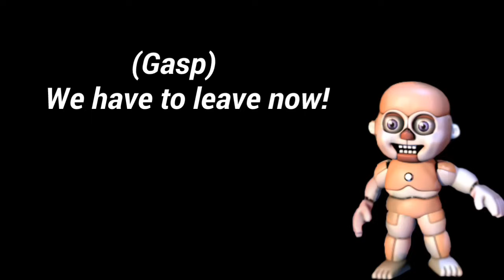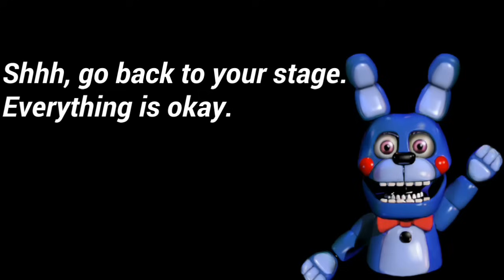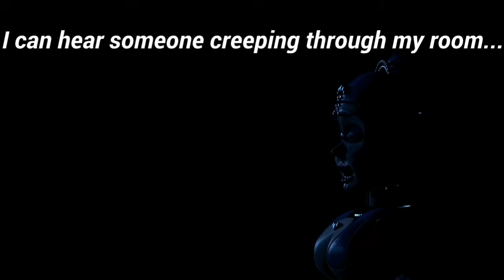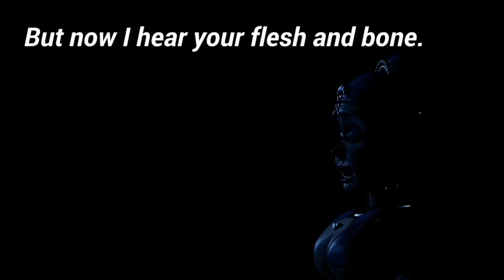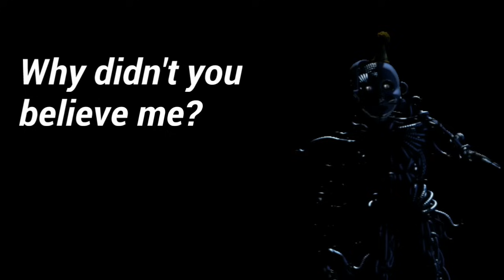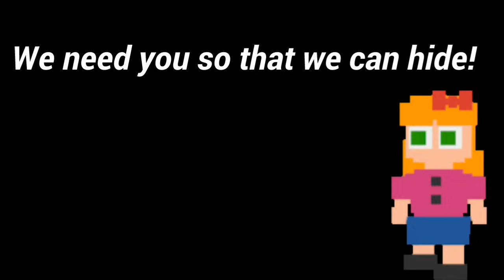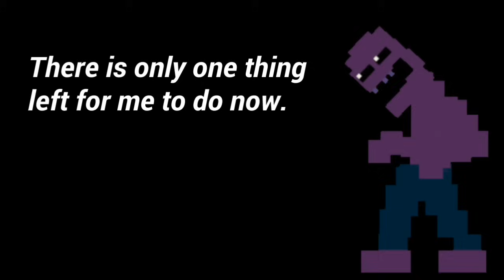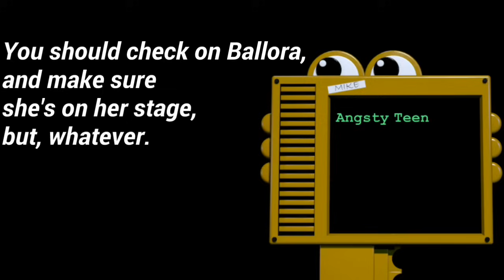Sister Location All Characters Voicelines (With Subtitles)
All Voicelines from all the characters in sister location (except for Baby, hand unit, Vlad & Clara)